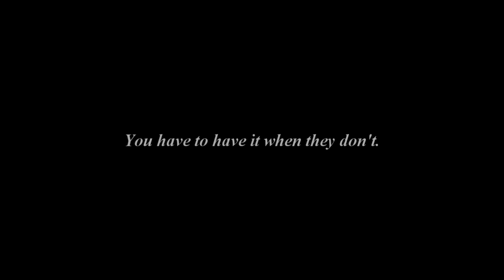Destiel/Bellarke • Move You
This is a video made for a friend, sorta. She's a big fan of Bellarke and I'm a big fan of Destiel, so I was thinking that hey, why not make a video of both? They have a lot of parallels too, so I could totally see it. Plus, I'm sorta going through some learning techniques with my videos and whatnot.

Also, just a tip to those who wish to read: I don't watch the 100, I did but ended up stopping half way (whoohoo to the SPN fans who are in the same boat, we can't watch other shows after watching Supernatural. It's not a thing, just doesn't happen. Once we get attached to Sam, Dean, and Cas, there is literally no turning back. They're addictive characters.) So I apologize for any sucky scenes, not using big moments, and etc. But I wanted to make something for my Best Friend and try to mix our interests together. This was the product - good or bad is up to you.

Song is at the end of video.
Move You by Kelly Clarkson

All rights are reserved to their respectful owners, thank you.